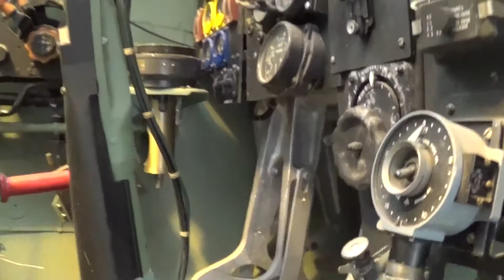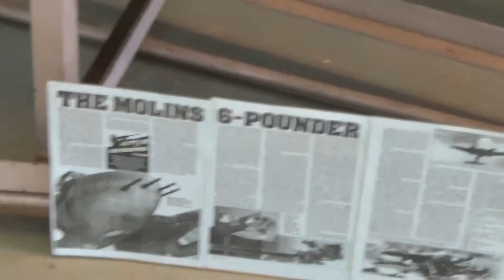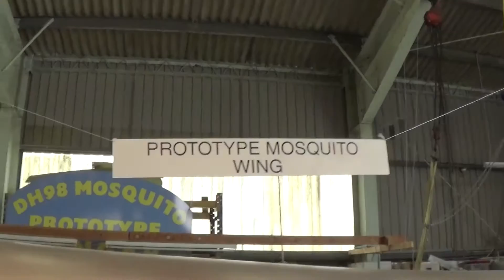Three DH Mosquitos inside and out and a bit of Hornet and Sea Venom